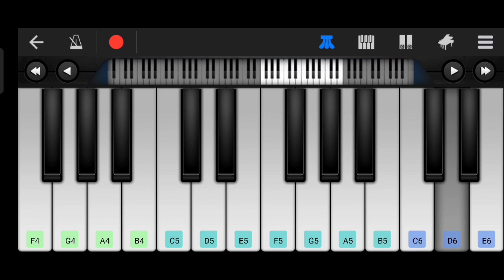Oru Kizhili X Nee Paartha Vizhigal - Bgm - Piano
Oru Kizhili Song X Nee Paartha Vizhigal Song Bgm Easy Piano Tutorial.